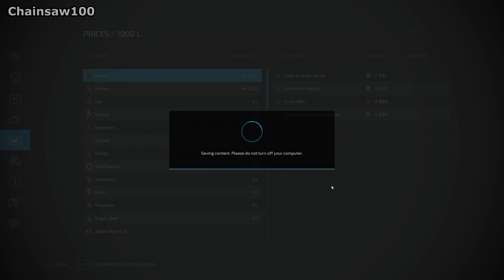WORKING ON THE NEW FIELD - Farming Simulator 22 FS22 Elmcreek Ep 71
Getting our newest field baled, cultivated and removing the stones ready for the next crop.

1: The Bayou - Tigerblood Jewel
2: The Beginning of Time - Daxten
3: The Fool - WAT3RS
4: The Gravity of Stars - Brendon Moeller